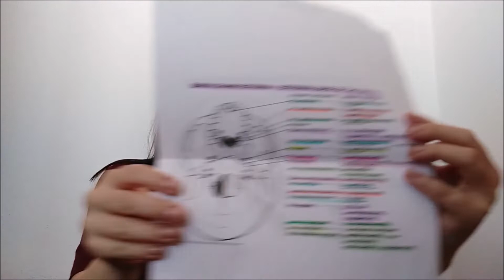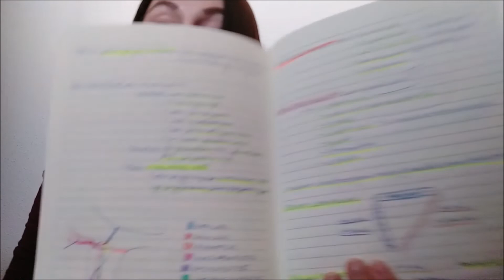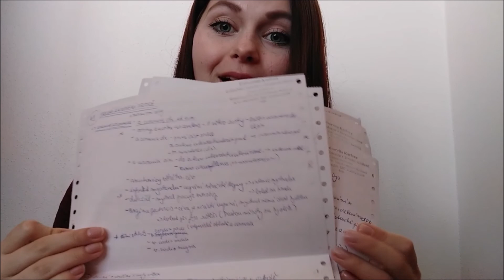VŠE O ANATOMII - rady & tipy k učení, výuka na LFHK, zkouška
Anatomie je nejrozsáhlejší a největší zkouška prváku. V tomto videu bych Vám chtěla předat pár (doufám) užitečných rad & informací, jak na anatomii.